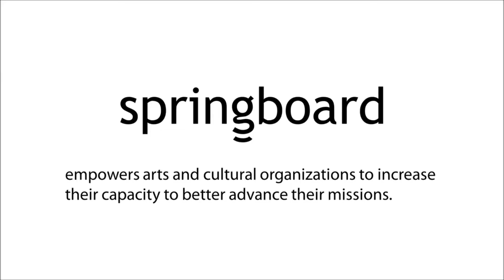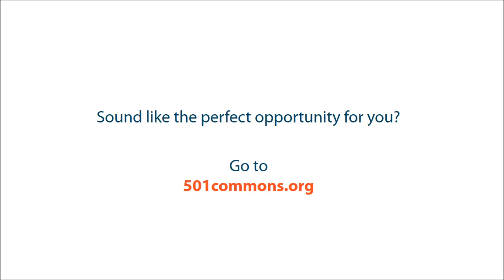Springboard 2015: Gage Academy of Art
Springboard is a program for small and mid-sized arts and cultural organizations designed to increase their capacity to better serve and advance their organizational mission. Springboard provides a peer-based learning platform that promotes leadership development for participating staff and board members.

The program helps participants identify and address operational issues such as improved business operations, increasing revenues, growing audiences and strengthening governance.

Listen to Gage Academy of Art's executive director, Sheila Hughes, discuss the process of working with 501 Commons' Springboard consultants.